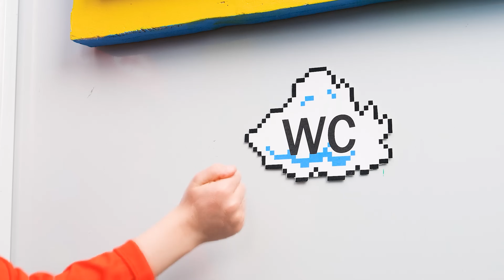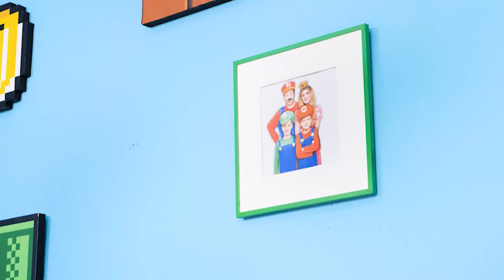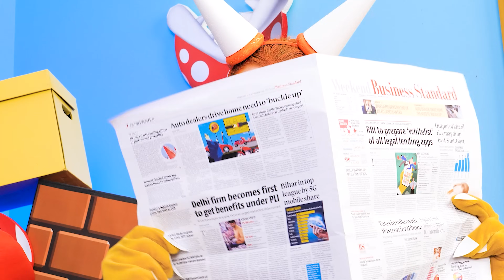Minecraft Parenting Hacks! *Clever Tips in Video Games* by Whimsy Joy!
Everyone needs useful parenting hacks, even if you are a parent in Minecraft! That's why we've got you covered. Bond with your kid in this pixelated World using our creative tips & tricks. Create funny moments as a family by mining, exploring, and crafting something amazing. Start this joyous game and experience parenting joy!